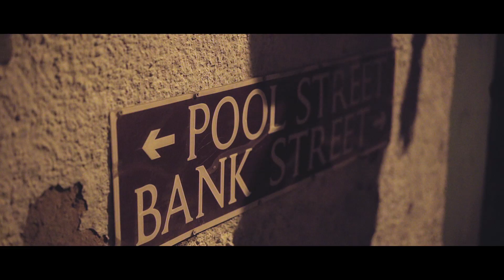Ellis Esco - "Same Old" [Bay Ten Productions]